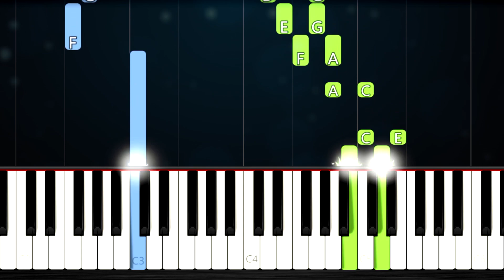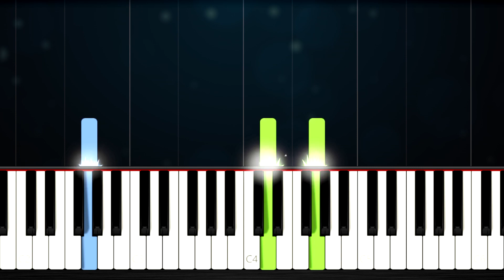Van Halen - Jump - SLOW EASY Piano Tutorial